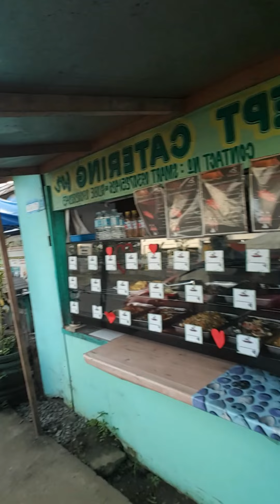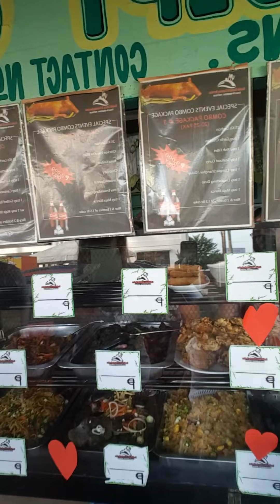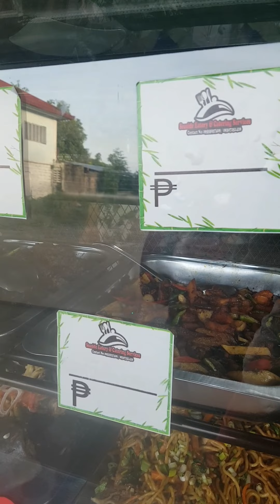Saturday breakfast before going to bed😍